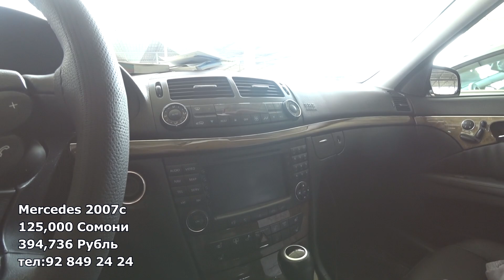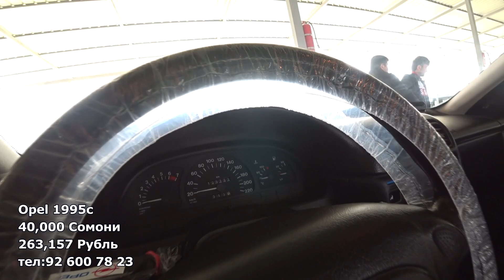Мошинбозори Душанбе Toyota Verco Camry Lacetti Mercedes 211 Opel Векта Astra j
Агар ки хонаҳои фуруши дошта бошед ба инстаграми мо нависед мо кӯмак мекунем!